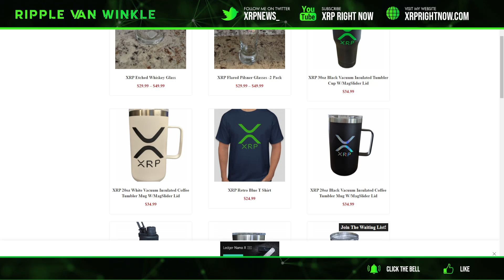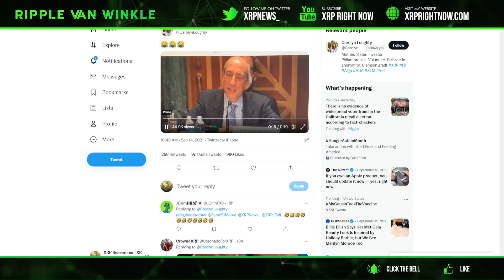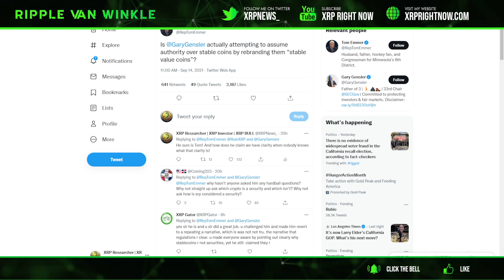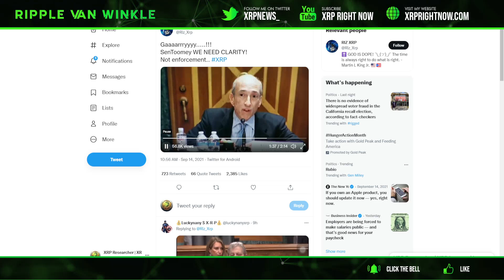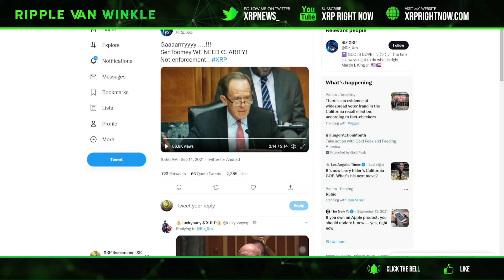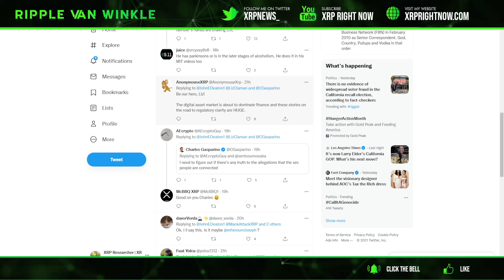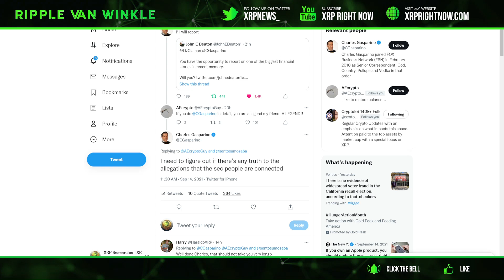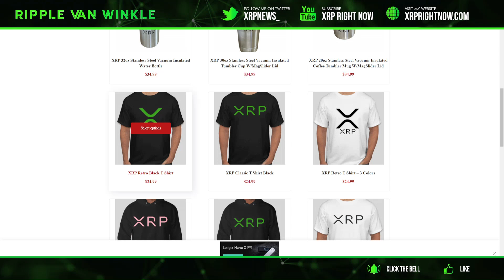Ripple XRP News - BREAKING NEWS FOX REPORTER IS INVESTGIATING SEC & CLAYTON! FLARE LAUNCH THIS MONTH